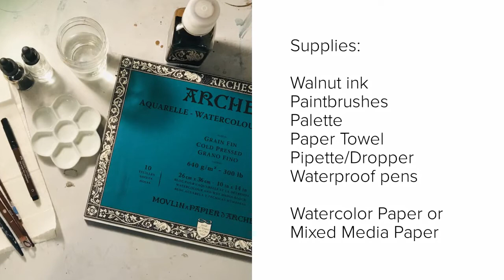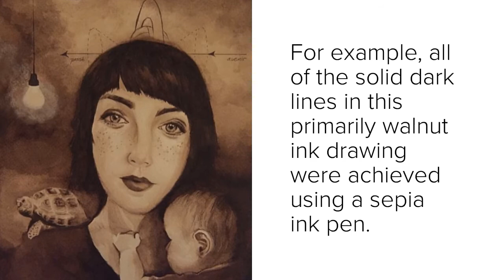Tips & Tricks: Walnut Ink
Instructor: Adrienne Hodge
Walnut ink is a naturally derived ink made from walnuts. It is not waterproof, has a sepia tint, and can be combined with waterproof pens and other inks to create stunning drawings and paintings. This video will show you a number of quick and easy things you can do to create satisfying works with walnut ink.